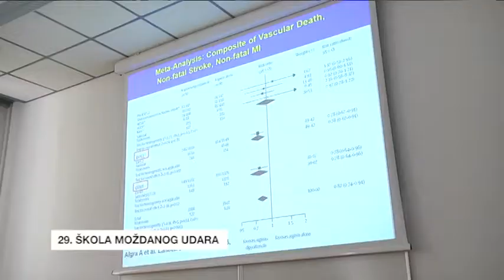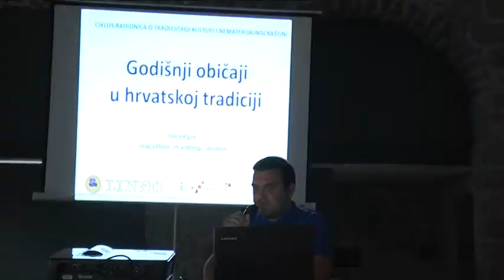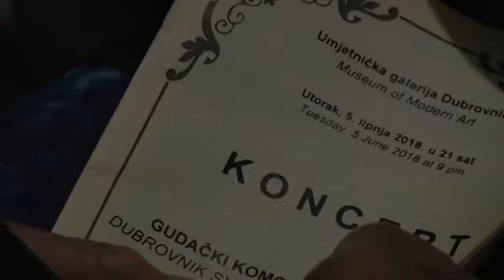FLASH VIJESTI 06.06.2018.